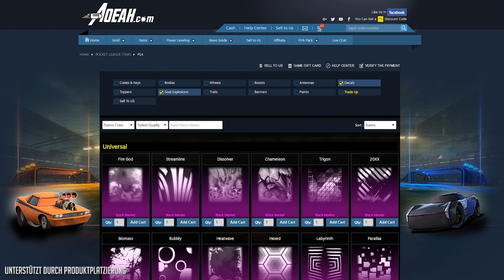17 Tore in 2 Runden 🚀 Rocket League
Sooo viele Tore in einer Aufnahme...

Postfach:
Dom AnyArt
Postfach 30 04 09
44234 Dortmund

■ Musik, die in den Videos genutzt wird ■